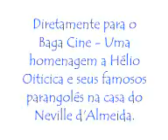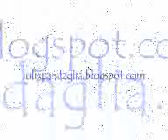Homenagem a Hélio Oiticica